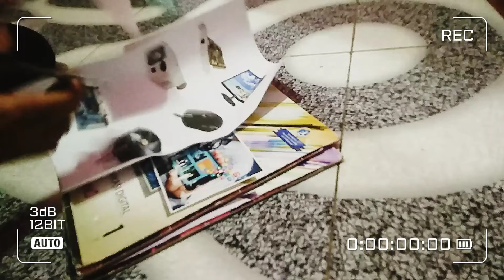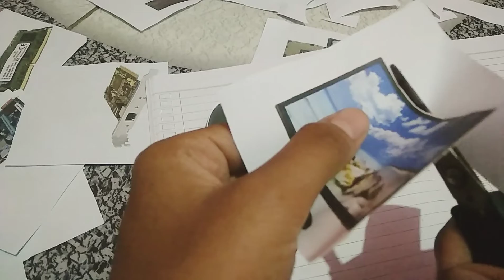SVLOG kegiatan sibukku di hari senin | suci ramadani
A Busy and Productive Monday